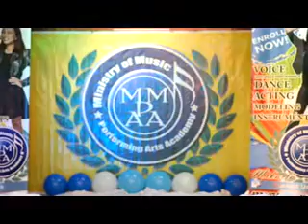MMPAA Season 78 Cover Love Story by Naoko Shintani